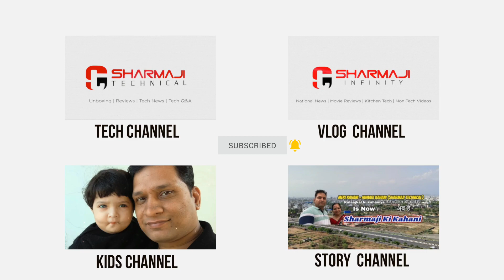Sukhi jeevan ka rahasya